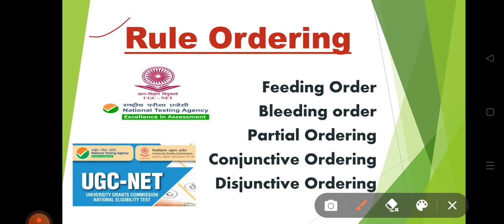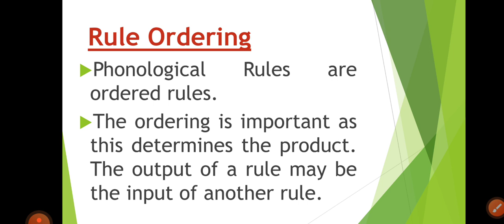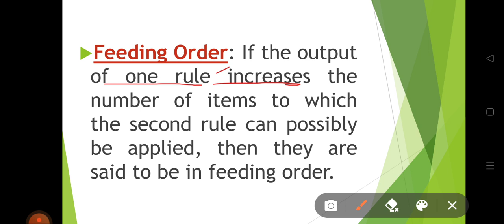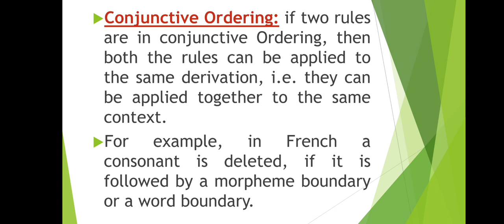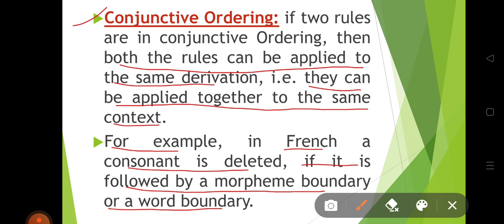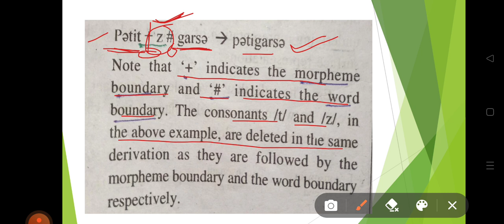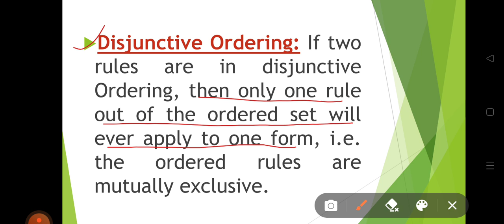Rule Ordering in Generative Phonology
This video is about Rule Ordering in Generative Phonology, which includes Feeding order, Bleeding order, Partial Ordering, Conjunctive Ordering, and Disjunctive Ordering, with examples.